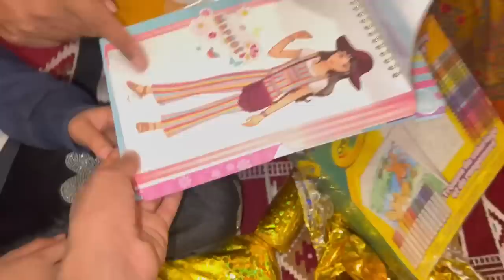Hmara new vlog | thumbnail change | Canada sy gift 🎁 | Sitara Yaseen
Hmara new vlog
Thumbnail change
Canada sy gift
Sitara Yaseen